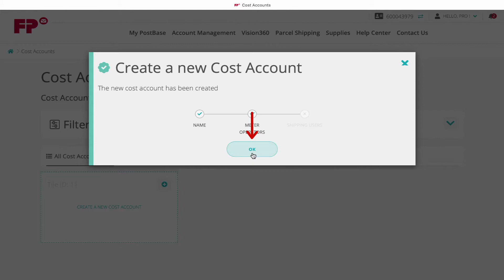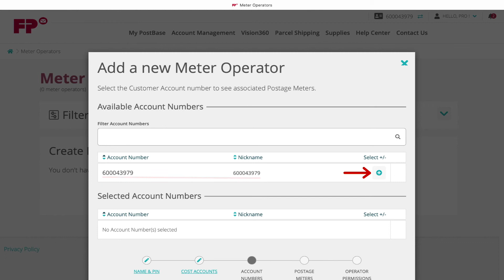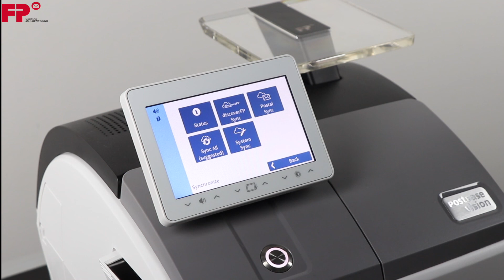List of Cost Accounts with only one Meter Operator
A step-by-step tutorial for creating a list of Cost Accounts with only one Meter Operator on the discoverFP customer portal for FP Mailing Solutions